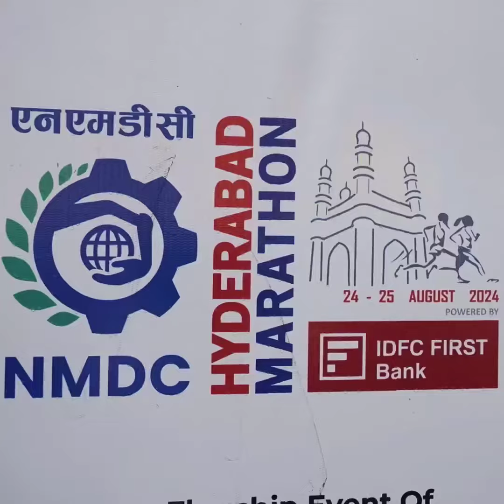Experience the excitement of the NMDC Hyderabad Marathon 2024 in one epic weekend! | NMDCHM2024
Experience the excitement of the NMDC Hyderabad Marathon 2024 in one epic weekend! From BIB collection to race day triumphs, this video captures the energy, passion, and unforgettable moments of runners and volunteers coming together. Relive the journey and feel the adrenaline of a truly incredible race weekend!